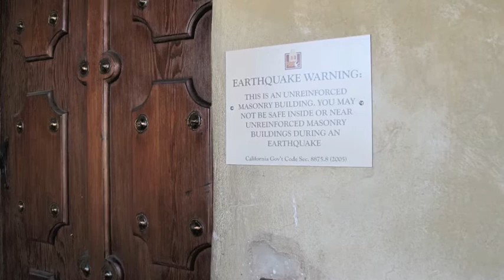Santa Cruz Paddle-out-Hollywood Style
Movie re-creation of famed Santa Cruz surfer's
Memorial. Perfect surf day in California
Men and Maverick's in SC